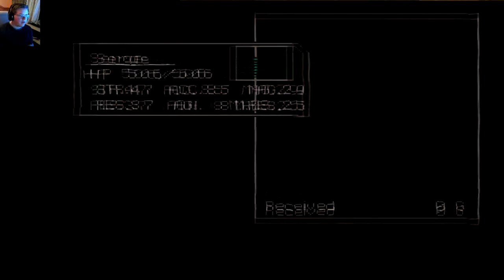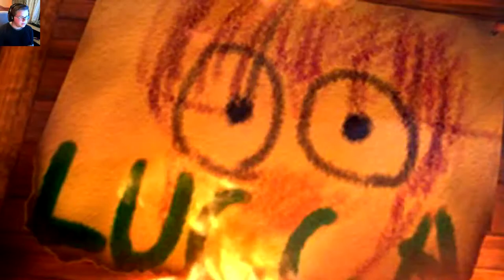Chrono Cross: Episode 30 - KIDS ORPHANAGE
Hello everybody, AquaGear here! In today's video we explore Kid's past!

Links!

Q&A!

- Chrono Cross